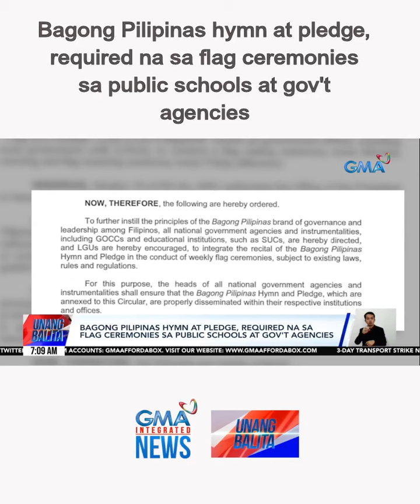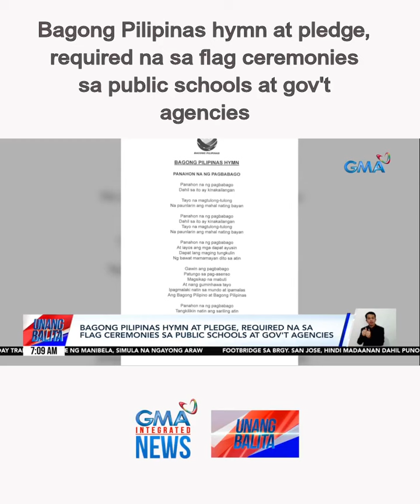Bagong Pilipinas hymn at pledge, required na sa flag ceremonies sa public schools... | Unang Balita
Bagong Pilipinas hymn at pledge, required na sa flag ceremonies sa public schools at gov't agencies